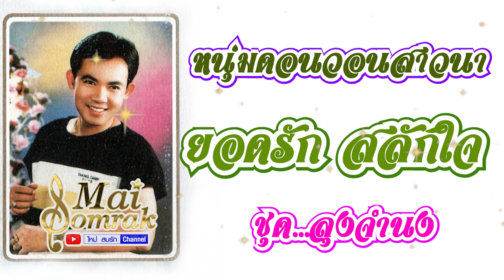หนุ่มดอนวอนสาวนา - ยอดรัก สลักใจ AUDIO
เพลง หนุ่มดอนวอนสาวนา